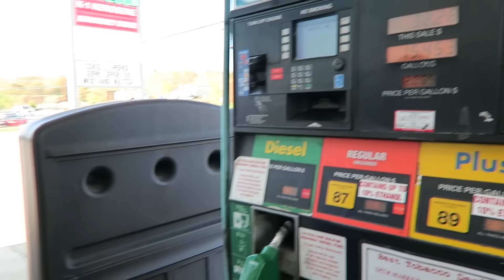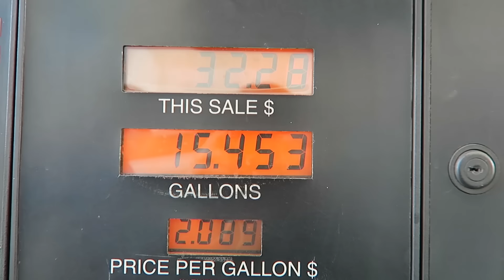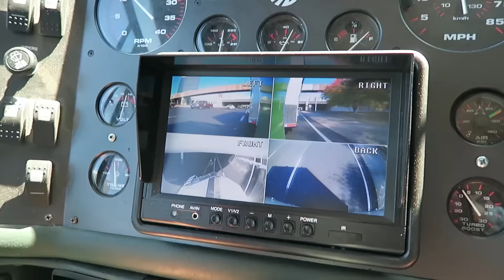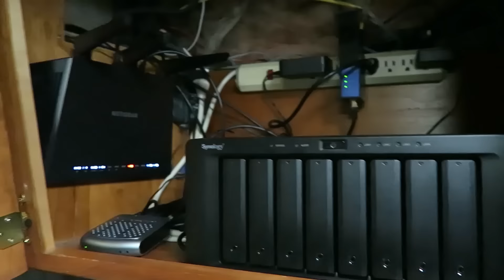VLOG | Prepping the RV for a Move (Day 8 of 24)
We've decided we're going to vlog our transition into full time RV living for the next 30 days.  In this episode we get prep the RV for moving day.

Camping chair we like:

Follow along as we drive our 1999 Monaco Dynasty towing a 24 foot enclosed trailer (Ultimate Mobile Workshop) around the country helping viewers with their DIY projects!